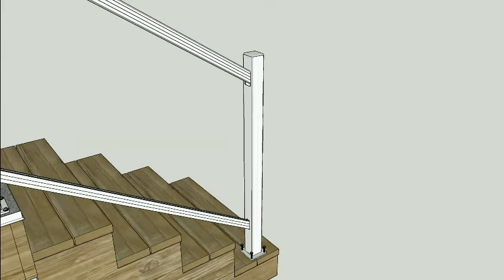Vista Railing Systems Aluminum Picket Stair 36 Post Installation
Finish off your deck with a Vista Rail System. This video shows how easy it is to install a picket stair rail.
Vista Railing products available at Deck Masters of Canada.  Questions? email or call us and we will be happy to help you.

Our showroom is located at 4745 8th Line, Beeton (New Tecumseth). Showroom hours and more product information can be found on our website, deckmasters.ca. Orders can also be placed via email or phone .

Let us help you choose the perfect deck board for your dream project.

Video courtesy of Vista Railing Systems inc.